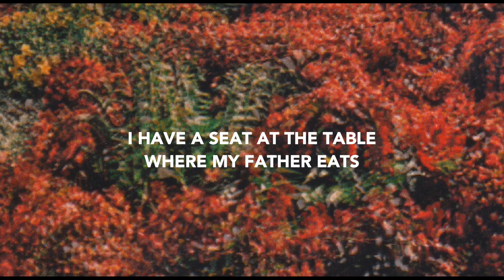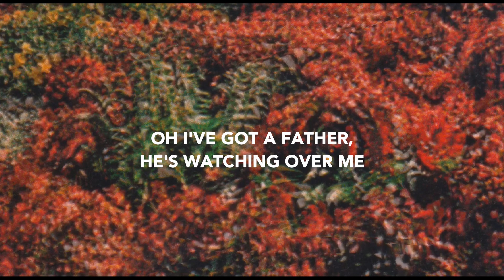I Have A Seat (Lyric Video) // Kingdom Culture Worship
Official Lyric Video for “I Have A Seat”